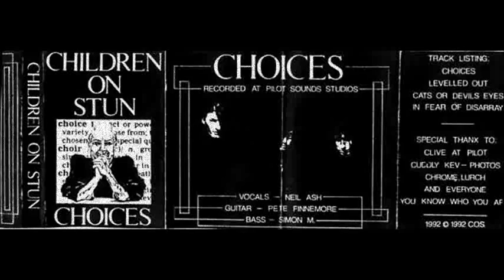CHILDREN ON STUN - In Fear of Disarray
CHILDREN ON STUN - Choices (Cassette  Single -1992)